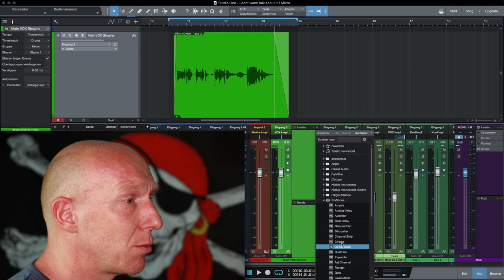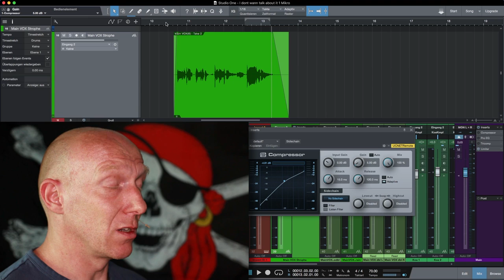Kompressor für Sprache und Gesang richtig einstellen | Mix Tutorial Deutsch | Mixpraxis #14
Keine Vorkenntnisse nötig: Mit nur 2 Einstellungen kannst Du jeden DAW-Kompressor, egal ob Pro Tools, Cubase, Studio One 5, Reaper oder auch Logic Pro X richtig einstellen und benutzen!